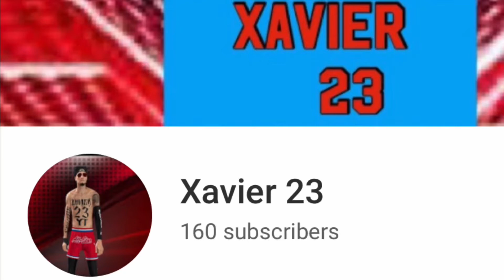I ENDED A mans Career!!!!!